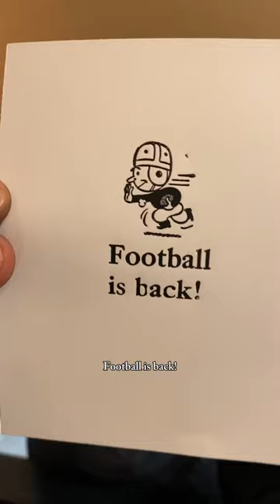Letterpress printing for the start of the NFL season. Luckily the players have better helmets today.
The new season of the National Football League has started! This sort of occasion deserves some typesetting and letterpress printing.

In this video, Jared printed “Football is back!” in 24 point Caslon font and printed a small electrotype (copy of a woodcut) of a football player. This electrotype is from the Bill Gaylord Collection and predates the first Super Bowl by at least 25 years.